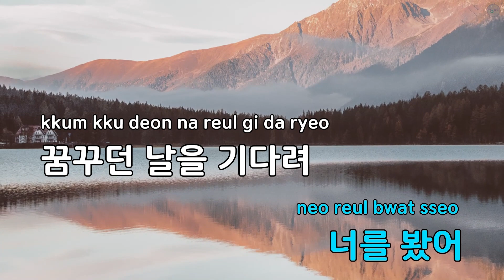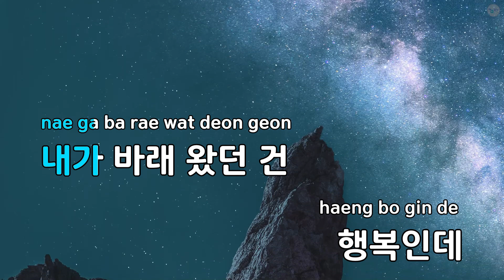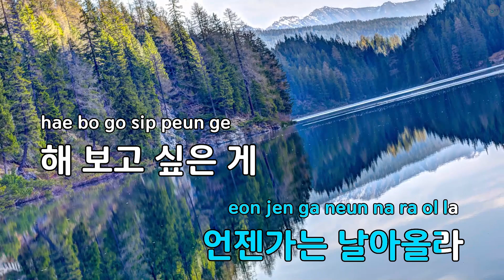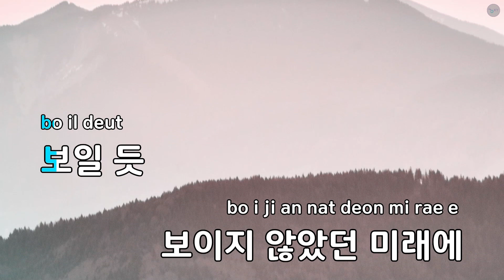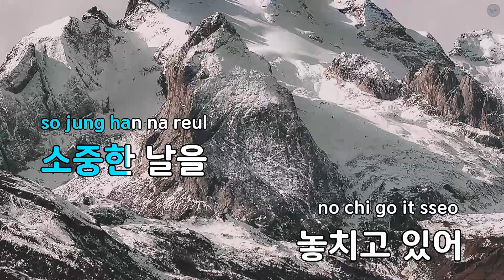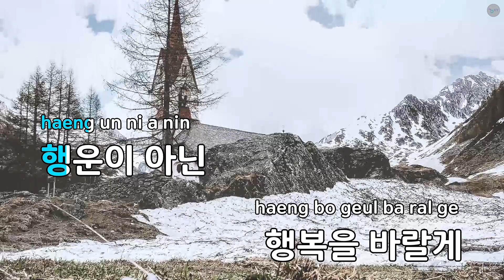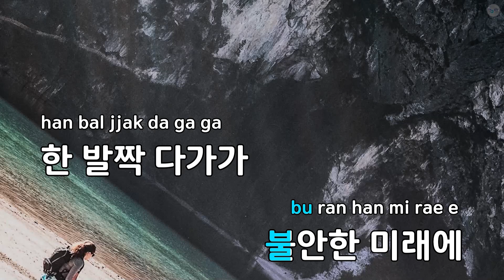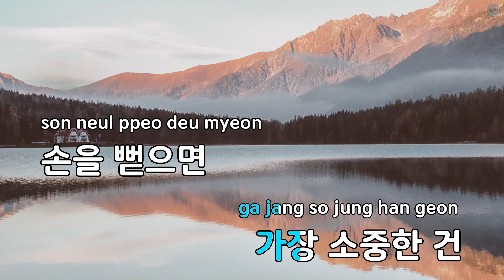CLOVER - fromis_9 (KY.75674) / KY KARAOKE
"★ 곡 정보 ★
번호 : 75674
제목 : CLOVER
가수 : fromis_9
작사가 : 서용배,이기
작곡가 : 서용배,이기

Copyrightⓒkeumyoung